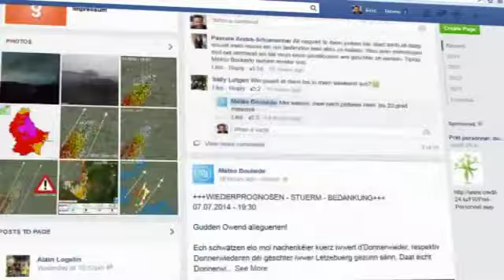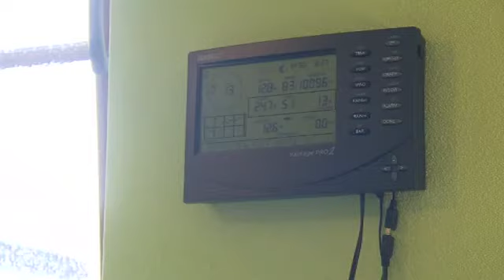Meteo_Boulaide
Luxemburg, Meteo, Boulaide